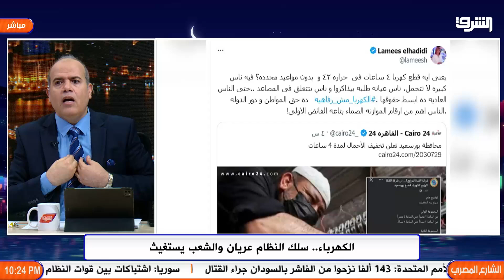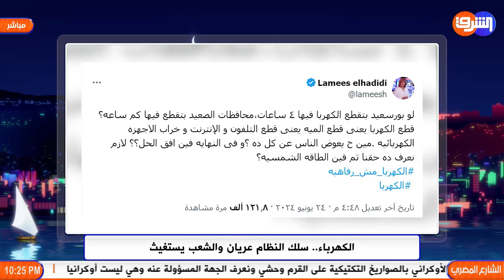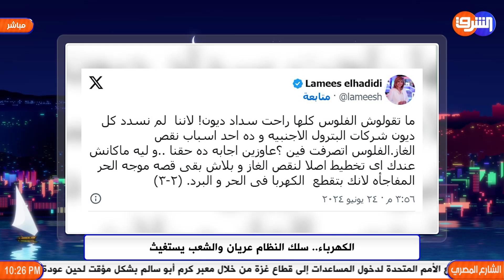مفأجاة .. عطوان مذيع الشرق يشكر لميس الحديدي !!